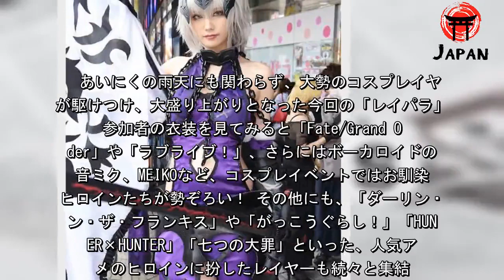「FGO」やボカロ、懐かしのアニメヒロインまで！梅雨の「レイパラ」で見つけた美人コスプレイヤー大特集（WebNewtype） - グノシー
「Fate/Grand Order」のジャンヌ・ダルク[オルタ]に扮するSUZUZUさん 東京ドームシティで、7月7日(日)に開催されたコスプレイベント「NEWレイヤーズ★パラダイス(略称：レイパラ)」。コスプレ衣装のままアトラクションに乗れたり、ダンスパーティーが楽しめたりと、見どころ満載の同イベントを取材し、撮影させてもらったコスプレ美女たちの写真を、20組一挙に紹介しましょう。  あいにくの雨天にも関わらず、大勢のコスプレイヤーが駆けつけ、大盛り上がりとなった今回の「レイパラ」。参加者の衣装を見てみると「Fate/Grand Order」や「ラブライブ！」、さらにはボーカロイドの初音ミク、MEIKOなど、コスプレイベントではお馴染みヒロインたちが勢ぞろい！ その他にも、「ダーリン・イン・ザ・フランキス」や「がっこうぐらし！」「HUNTER×HUNTER」「七つの大罪」といった、人気アニメのヒロインに扮したレイヤーも続々と集結。なかには、途中で衣装を着替えて、2バージョンのコスプレを楽しむグループもいて、彼女たちを撮影するための長蛇の列が、各所にできていたのも印象的でした。 大盛況となった「レイパラ」に続き、7月・8月は「世界コスプレサミット2019」(7月27日～8月4日・東京ドームシティおよび、愛知県名古屋市栄周辺で開催)や、「ワンダーフェスティバル2019[夏]」(7月28日、幕張メッセにて開催)、「コミックマーケット96」(8月9日～12日・東京ビッグサイトにて開催)といった、大規模なコスプレイベントが多数控えています。 これらのイベントには、2019年夏シーズンアニメのキャラクターに扮したコスプレイヤーも参加するかもしれないので、どの作品に人気が集中しそうか、予想しながらアニメを視聴するのもおもしろいかも！